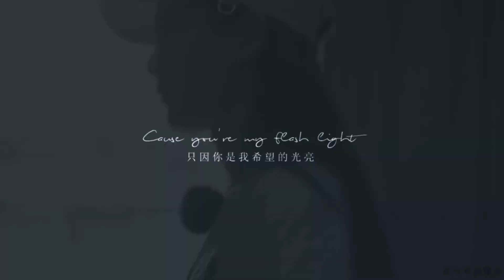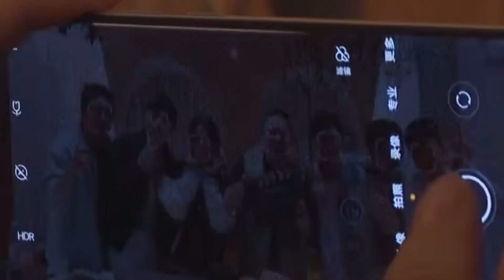Dương Siêu Việt là cô gái được mọi người yêu mến như thế nào? (Yang Chao Yue/杨超越)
杨超越是如何受到大家的喜爱？
Để ý các staff rất quý Việt ca, nhất là khi bả tấu hài =))))